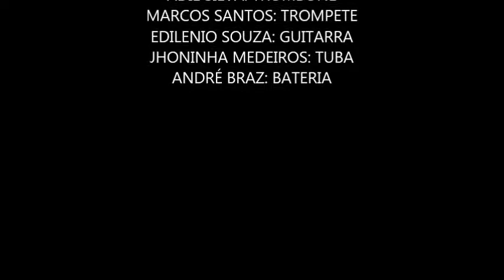QUÃO BONDOSO ( BRADIXIE BAND )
Quão Bondoso ( Arranjo : André Braz )

Conheça a Bradixie Band

Bradixie band é inspirada nas antigas dixieland's de New Orleans, berço das atuais bigband's. Daí a influência do nome BRADIXIE: Bra (brass = metal - instrumentos de metal), trazendo também a idéia de Brasil e Brasília + dixie (dixieland). Trata-se de uma Brass Band formada por tuba, trombone, trompete, guitarra e bateria possuindo como marca registrada a espontaneidade e o groove. Na formação reduzida a Bradixie Band busca valorizar a particularidade timbrística de cada instrumento por meio da improvisação e interatividade, possuindo como um dos seus  principais objetivos envolver o espectador com a emoção de uma música viva. No seu repertório tem lugar o "velho" ragtime típico das dixieland's passando pelo rhythm blues, jazz até a releitura de estilos como soul music, funk e samba.

Historicamente a grande marca de uma Brass band era a interação com o público e a liberdade de expressão dos músicos. Surgida em New Orleans no fim do sec. XIX e início do Sec. XX tinha por finalidade tocar em festas de rua, casamentos, cerimônias fúnebres e outros eventos. No Brasil com o mesmo foco existe as bandas de coretos, de marcha de carnaval, de frevo e outras. A Bradixie Band entrelaça essas duas referências valorizando os gêneros precursores, atuais e locais. Essa fusão explica o estilo BRADIXIE BAND deixando sua proposta musical mais abrangente e interessante. A intenção é propiciar aos ouvintes uma viagem musical inesquecível.

Adil Silva: Trombone
Marcos Santos: Trompete
Edilenio Souza: Guitarra
Jhoninha Medeiros: Tuba
André Braz: Bateria